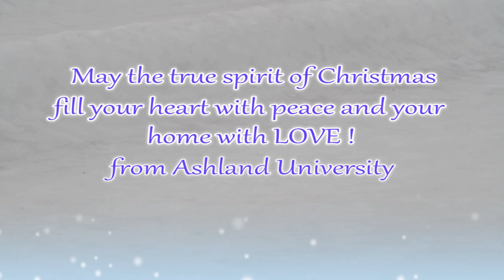Ashland University Christmas E-Card 2015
Millions of people across the globe have captured the Christmas spirit each year thanks to the electronic Christmas cards that have been distributed by Ashland University since 2001. Each year, Ashland University releases a new holiday e-card to all of its students, faculty and staff, alumni, friends and the larger community around the world.
This year we wanted wish everyone a Merry Christmas around the world!